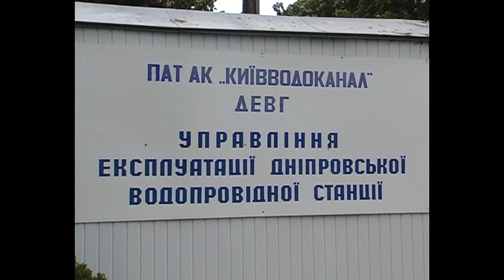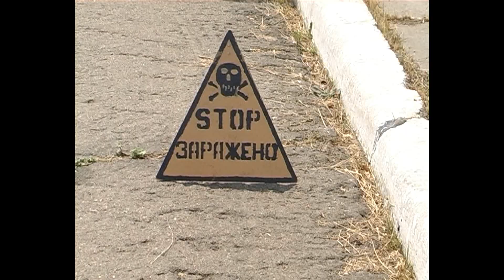Відбулися навчання по ліквідації надзвичайної ситуації